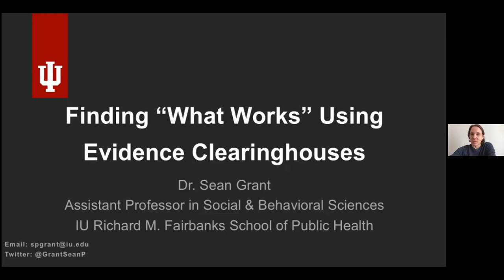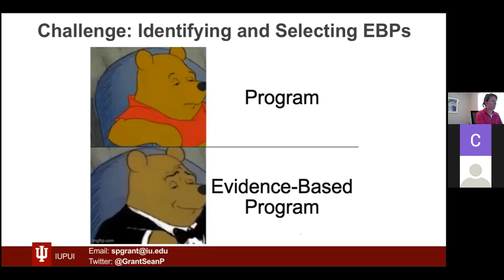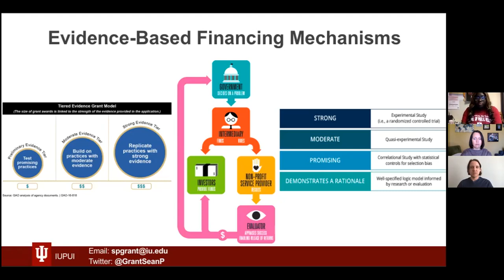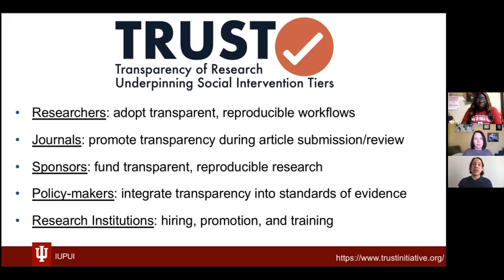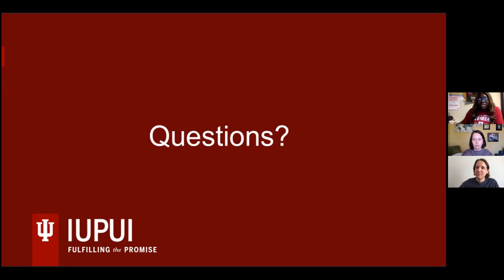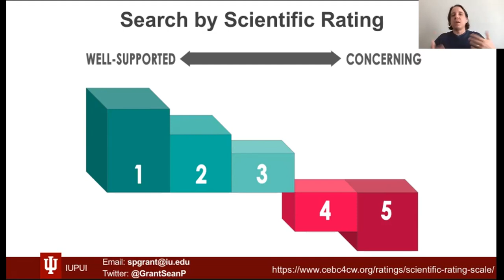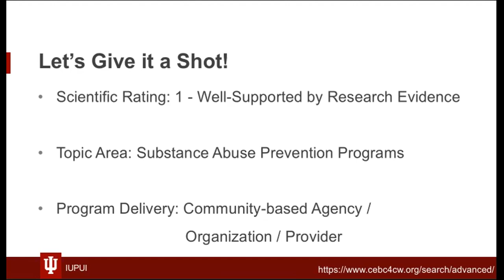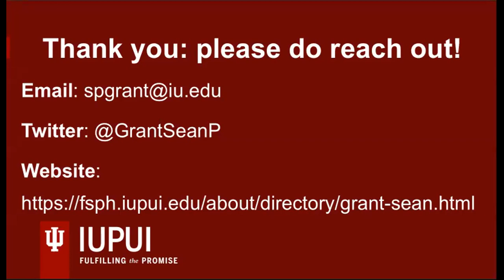First Fridays with Fairbanks: Social and Behavioral Sciences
First Fridays is a monthly series led by student moderators. This series is engaging and informative for FSPH alumni, faculty, students and stakeholders with dynamic discussions.